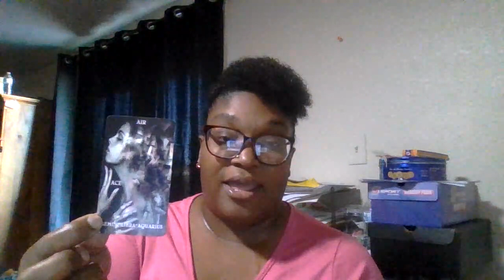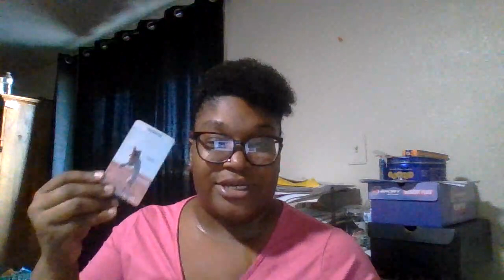The Divine Says Ascend Anyways!!!!!!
The Most High Said What They Said And That's ON Go!